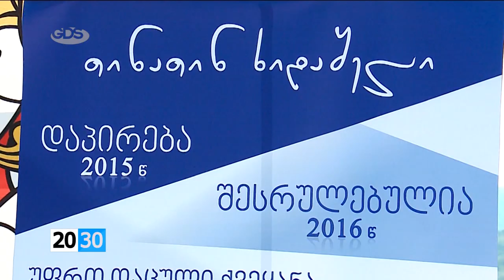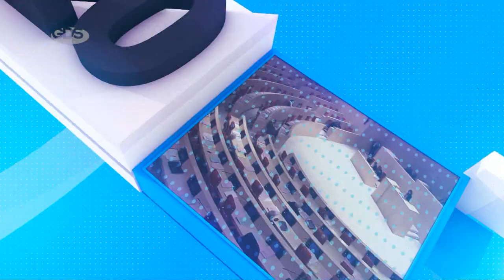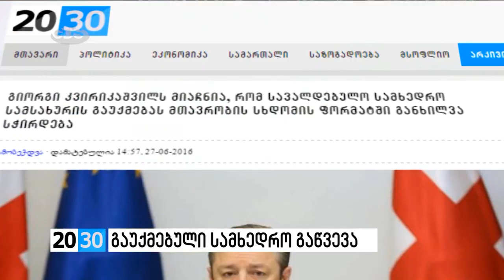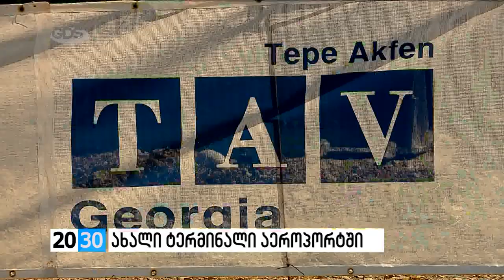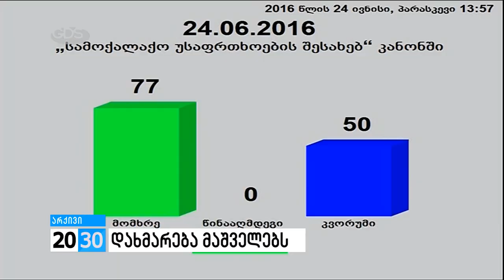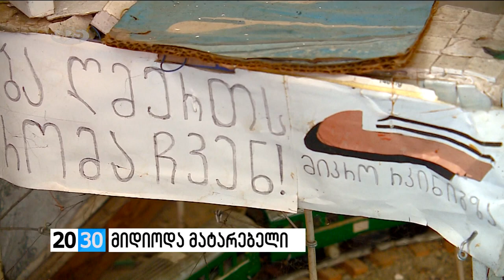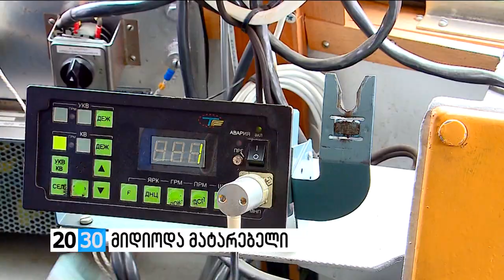სრულად /2030 (27.06.2016.)/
✔თავდაცვის მინისტრის გადაწყვეტილება, სავალდებულო სამხედრო სამსახურის გაუქმების შესახებ, ქვეყნის წინაშე არსებული გამოწვევები და შეფასებები 2030-ში.

- რას ითვალისწინებს სავალდებულო სამხედრო სამსახურის გაუქმება? ჰქონდა თუ არა თავდაცვის მინისტრს მთავრობასთან კომუნიკაცია და რატომ მოჰყვა მის გადაწყვეტილებას მთავრობის, პარლამენტისა და პრეზიდენტის კრიტიკა? რა ხარვეზები აქვს არსებულ სისტემას? როგორ მოდელზე გადავა ქართული ჯარი? გათვლილია თუ არა ცვლილებების რისკები და არის თუ არა ბიუჯეტში საჭირო ფინანსები? - 2030-ის შეკითხვებს  თავდაცვის პოლიტიკისა და დაგეგმვის დეპარტამენტის თავმჯდომარე,  გიორგი შაიშმელაშვილი უპასუხებს.

- არის თუ არა თავდაცვის პოლიტიკის განსაზღვრა მხოლოდ მინისტრის უფლებამოსილება და საჭიროა თუ არა შესაბამის უწყებებს შორის სათანადო კომუნიკაცია? რა შედეგზეა გათვლილი წვევამდელთა გაწვევის გაუქმება და რა ცვლილებებს საჭიროებს საქართველოს შეიარაღებული ძალები? - ნატო-ს საინფორმაციო ცენტრის ყოფილი ხელმძღვანელი, ელენე გოცაძე 2030-ში.

- როგორ განისაზღვრება ქვეყნის თავდაცვის პოლიტიკა და იყო თუ არა მინისტრის გადაწყვეტილება მთავრობასთან შეთანხმებული? მოდის თუ არა კონსტიტუციასთან წინააღმდეგობაში, შეიარაღებულ ძალებში სავალდებულო სამხედრო სამსახურის გაუქმება? რა პროცედურების გავლაა საჭირო მინისტრის ბრძანების ძალაში შესასვლელად და იგეგმება თუ არა მისი გაუქმება? - პარლამენტის თავდაცვისა და უშიშროების კომიტეტის თავმჯდომარე, ირაკლი სესიაშვილი 2030-ში.